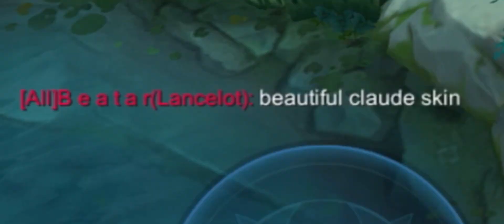Allen VS PRO YIN! WHO WILL WIN? | MLBB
Montage and gameplay🔥

Gusion Guide 👇
And Gusion’s Combo

FQA

1.Country?
A. Myanmar

2.Device?
A. I phone xs max

3.editing app ?
A.Inshot ,IMOVIE

4.Thumbnail app?
A. Piscart ,Ps light broom

My item and builds tutorials

Ignore them

Gusionmlbb
Gusion Myanmar
Gusiontutorial
Gusion special montage
All3N Gusion
Gusionmlbb
Gusion KOF skin montage
Gusion venom skin montage
Gusion night owl skin montage
Gusion top global
Top global Gusion Myanmar
Gusion cosmic gealem
Gusion legend skin
New gusion skin
Gusion soul revelation skin
Gusion myanmar new skin montage
New gusion epic skin
Free new gusion legit
How to train gusion
Gusion Immortal hero montage
Gusion fast hand combo
Insane speed gusion
Gusion legend skin montage
Faster than flash
Gusion x flash montage
Flash give up my gusion
Gusion instence play
Astre gusion
Allen cosmic gleam montage
Allen night owl montage
Allen soul revaloution montage
Gusion blue build
Allen Myanmar gusion
Gusion item all blue
Gusion myanmar guide
Allen gusion myanmar
Gusion hack skin script
Gusion KOF skin hack script
Gusion Mayhem montage
Smoothest gusion montage
Gusion best player in the world
Gusion wtf moment
Gusion by 1
Hizovin gaming
Nate ban Exe
Axe Gaming
GU gaming
Burmese top global
Ai vs Falcon
Ai vs genesis
Kid Gusion
Bun bunn Gusion
Astre gusion
Mobadaus gusion
Snipers gusion
Vonn gusion
Haste Gusion
Stay with me gusion montage
No lullaby Gusion montage
Gusion Wtf moments
Gusion funny moments
Gusion tik tok
Gusion fastest hand
Robotic fingers Gusion
Gusion 2022 tutorials
Gusion combo GUIDE
ASTRE GUSION GUIDE
Allen ml
how to play gusion like astre
Allen mobile legends Bang Bang
Astre Item and emblems
How to be a gusion Pro
How to be fast hand
Gusion nww season guide
Mobile legends new update
Gusion In new meta
How to play gusion epic to mythic
Astre gusion
Haste Gusion
Sniperz Gusion
Mobadaus Gusion
Rann Gusion
Randy25 Gaming
Gusion Myanmar guide
How to train faster Myanmar gusion GUIDE
Gusion GUIDE 2022 MYANMAR